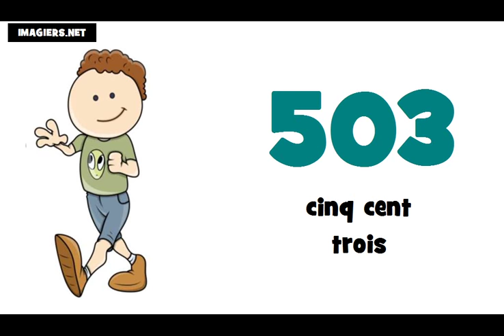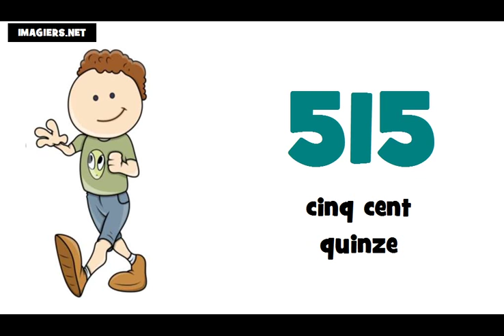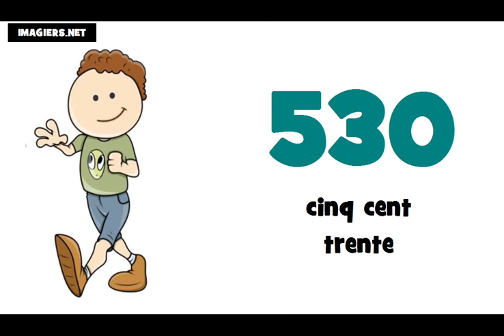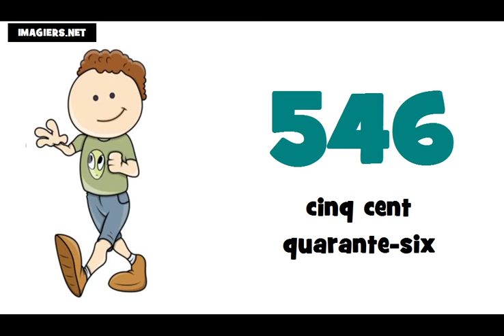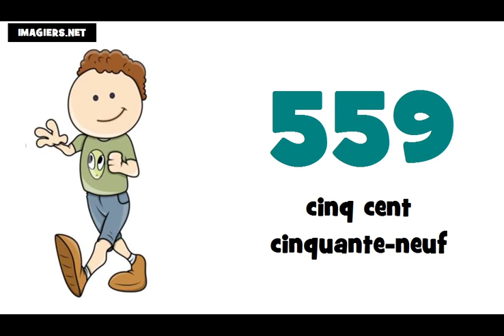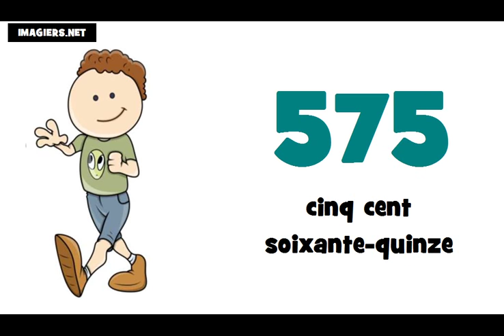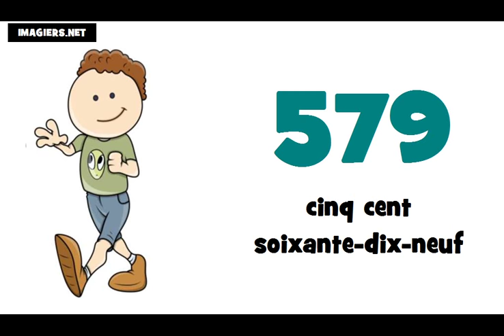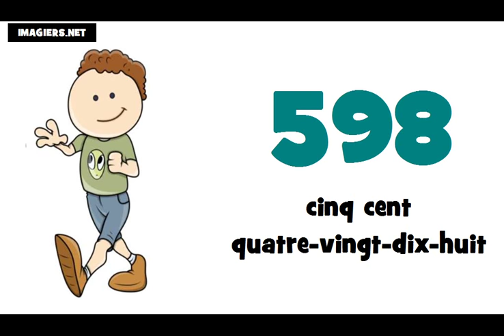J'apprends le français # Les nombres = de 500 à 600